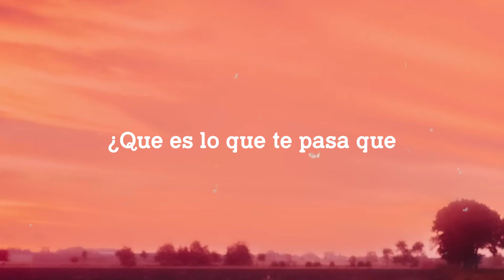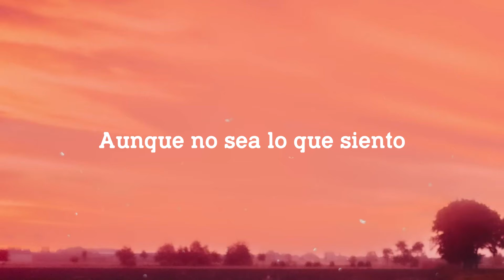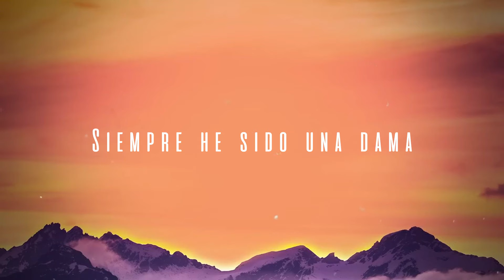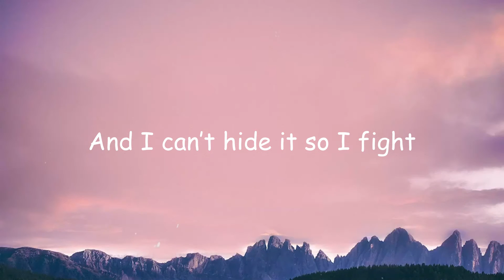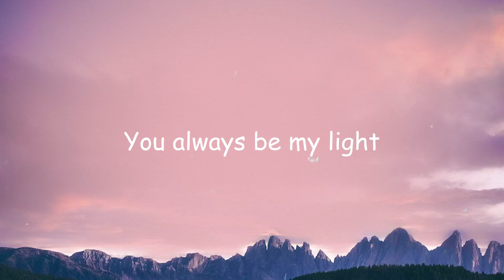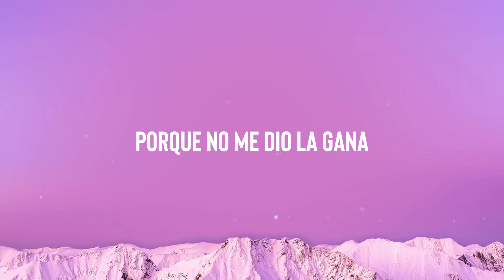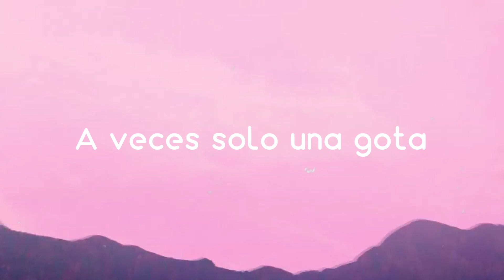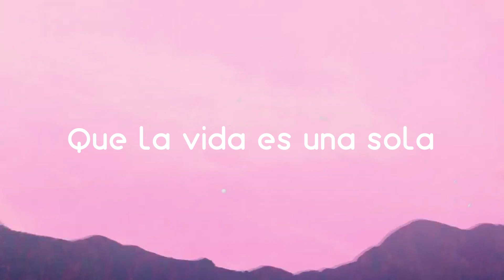Desde Esa Noche - Thalía, Maluma (Lyrics Version) 🎷